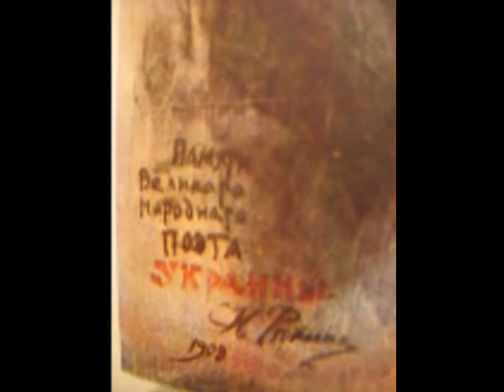***Кобзарь***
Книга н украинском языке 1958 года(Собр.Соч.Т.Г.Шевченко).-Автопортрет-самого Т.Шевченко,но ряд иллюстраций-др.художников.